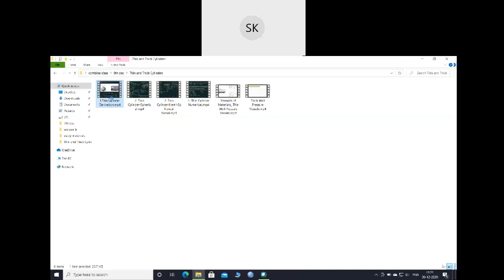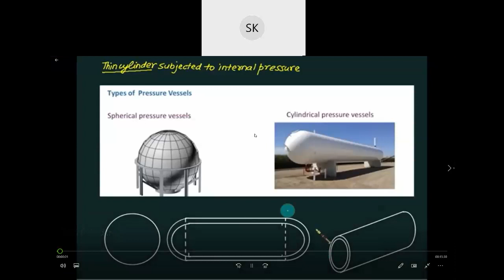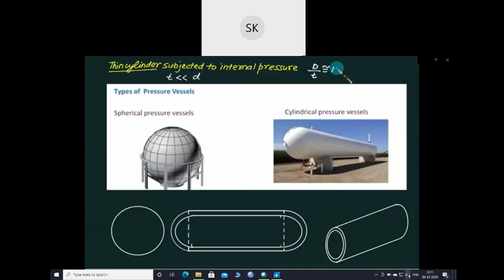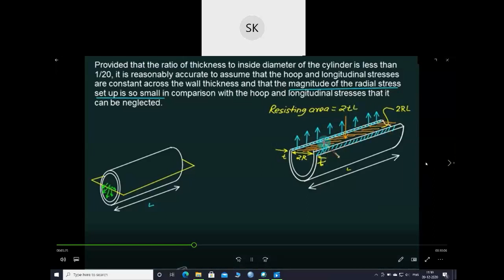Mechanics of Materials (PCC-CE-301)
Thin Cylinder Pressure Vessels (Revision)